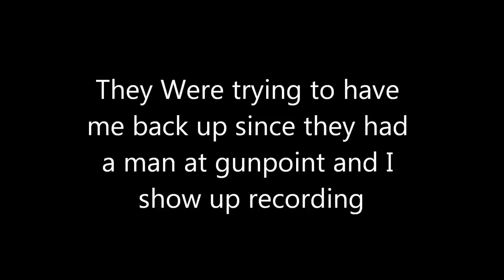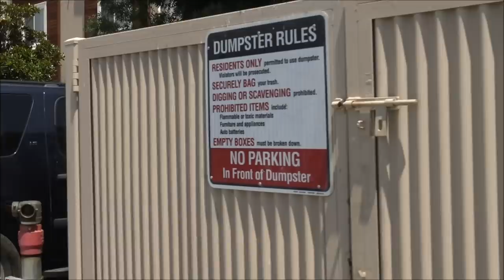When Police Misses Their Chance To End Someones Life Because I Am Recording Them-1st Amendment Audit